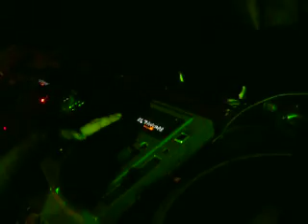SHAKA BO IN DUB-ЕГУЛЯ ФЕСТ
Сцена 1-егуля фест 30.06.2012